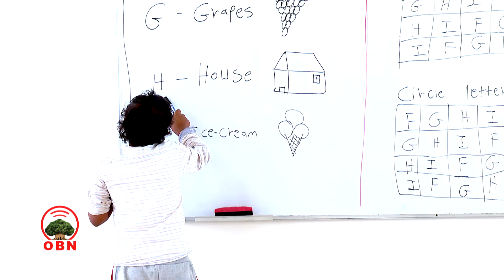Dhandhama Faawundeeshinii Dibooraa